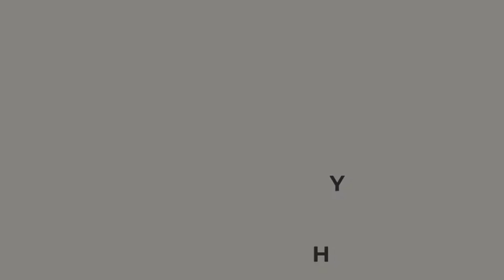Mirrorless V DSLR Cameras